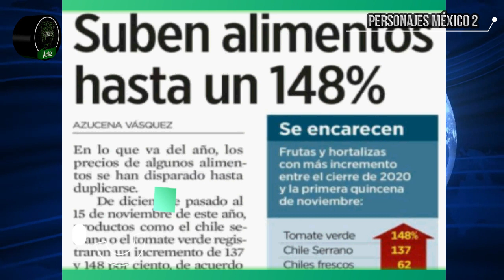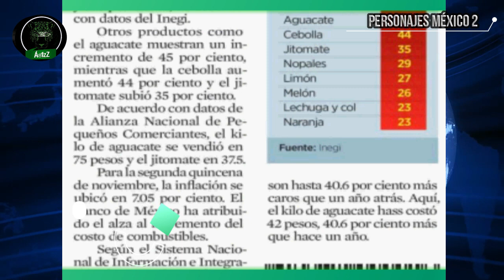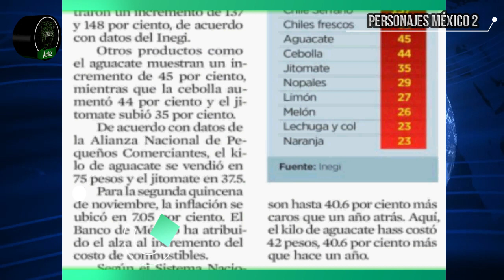En un año hay alimentos que han subido hasta 148%